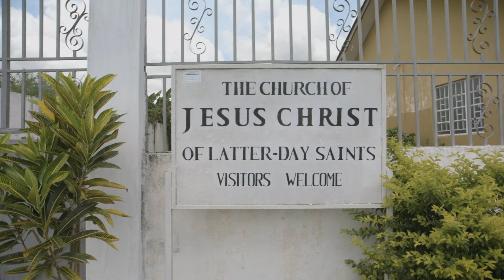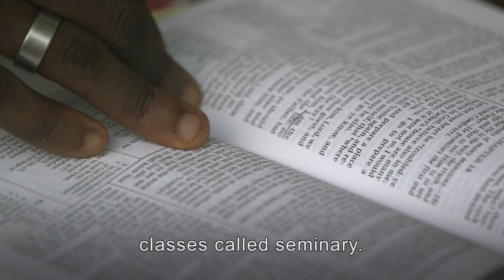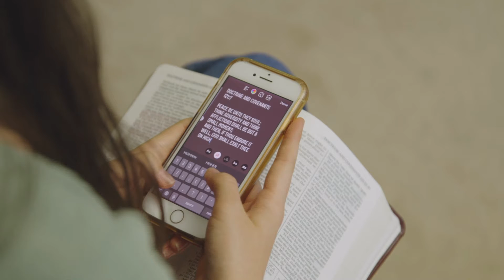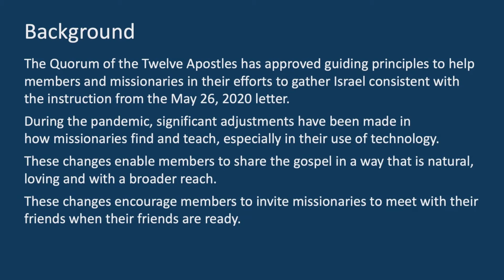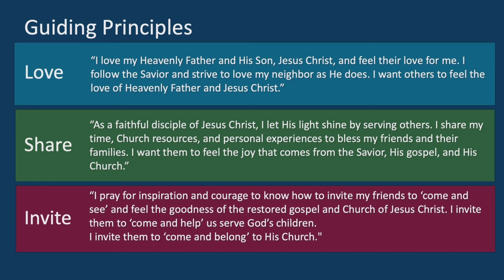Love Share Invite Launch (Draft)